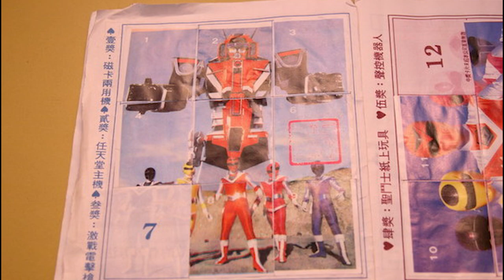跟死黨在小時候一定有做過的那些事!我人生重要的一段記憶 (上)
第一次嚐試這類型的影片
希望大家可以多留言跟我說感想唷~~

請追蹤我的遊戲Instagram
ID: mukai_gaming